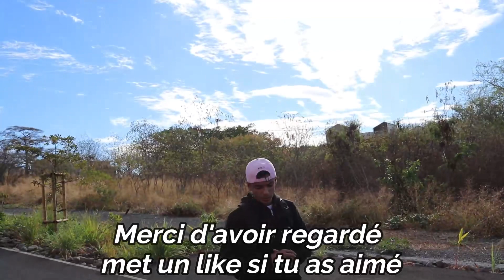Ma nouvelle moto ! 350 FE Husqvarna !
SalutAujourd’hui nouvelle vidéo présentation de ma nouvelle moto c’est une 350 husqvarna 2015 !